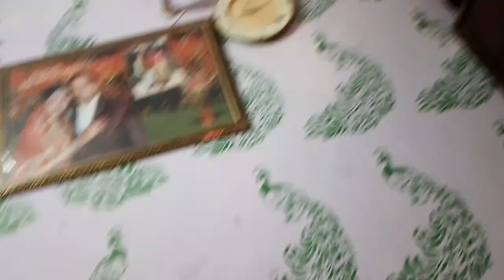Disha ke exams 🙂days |@AnkushSaxena58 |Nikita Rawat Vlogs & Challenges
NikitaRawat351